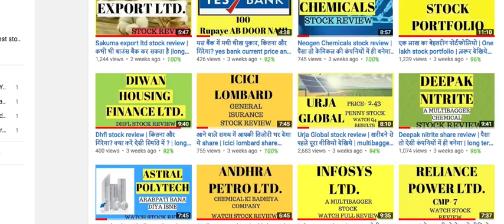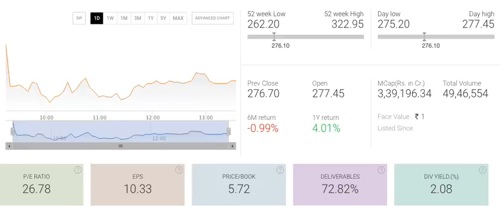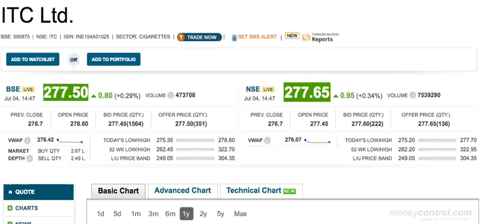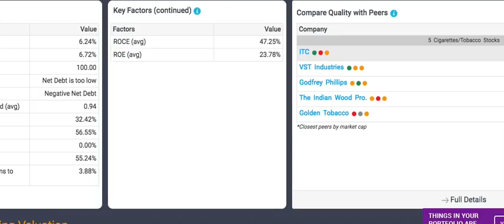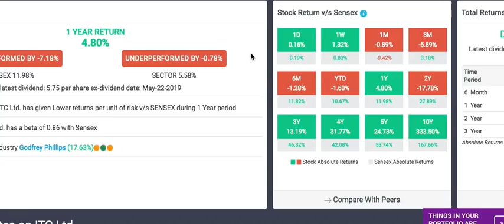ITC के शेयर भर भर के उठा लो, Itc stock review | buy call | long term shareLTS